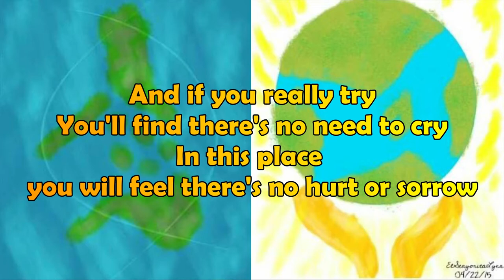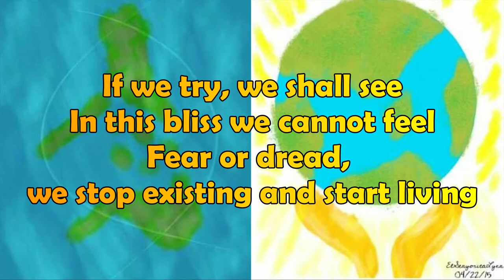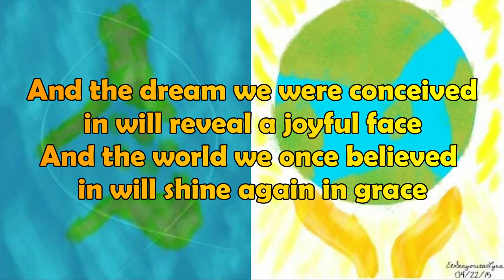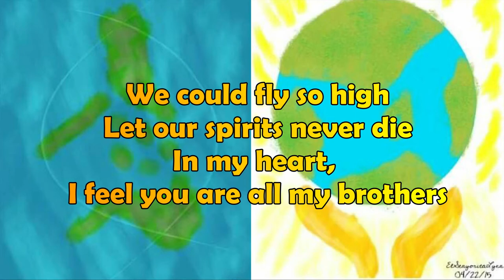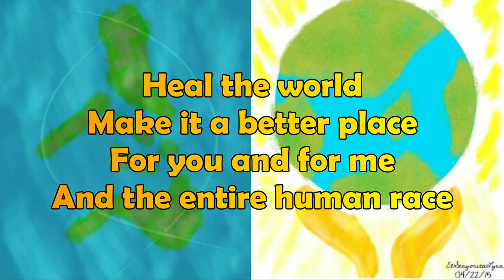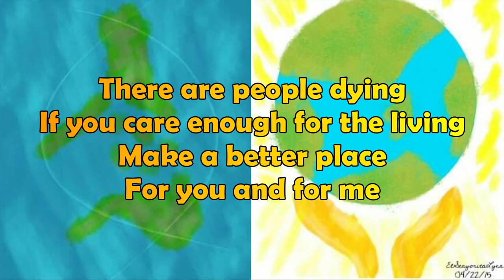LHENcovers : HEAL THE WORLD by Michael Jackson | Cover by El Senyorita Lynn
Hello there, it’s me EL SENYORITA LYNN. I am sharing to you my another Cover Version of Michael Jackson’s song “HEAL THE WORLD”.  It has cover versions by Leif Bloms, Connie Talbot, & Maati Baani. I dedicate this song is for those victims of Taal Volcano, n-CoV, and other natural calamities & violence as well.  LET'S PRAY FOR PHILIPPINES FOR SAFETY AND HEALING. ✝️🙏🏻

Hope you enjoy watching my video. Happy viewing/listening. 😊
FOR POSITIVE VIBES ONLY! 😊

INSTAGRAM (Personal) & (My Photo Works)
WESING: just type El Senyorita Lynn
Get extra life on KUMU: @elsenyoritalynn (my Kumu Username)
I do SINGING LIVESTREAMS every Monday, Wednesday, & Friday @ 3pm (Philippine Time)

INSTRUMENTAL CREDIT:
Heal The World (Karaoke)